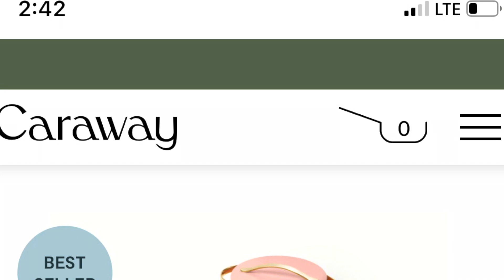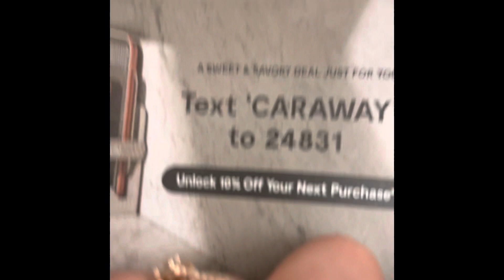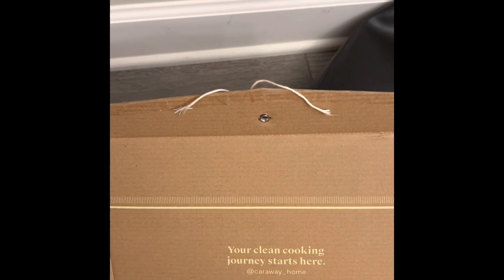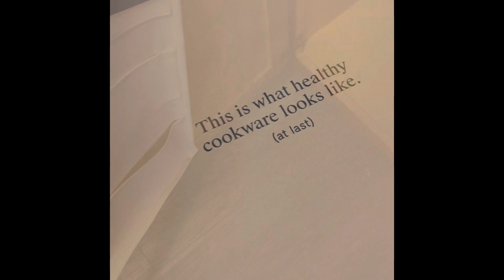Unpacking pink caraway cookware.